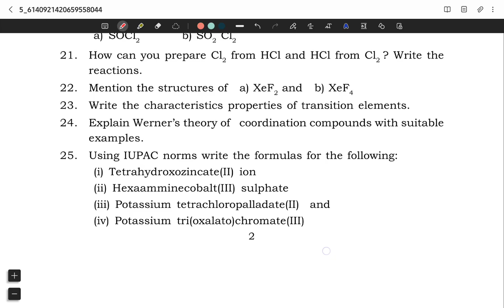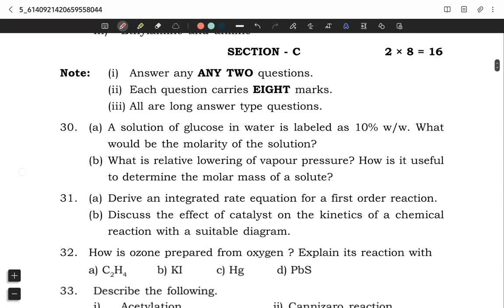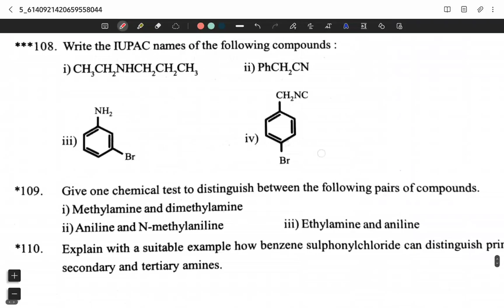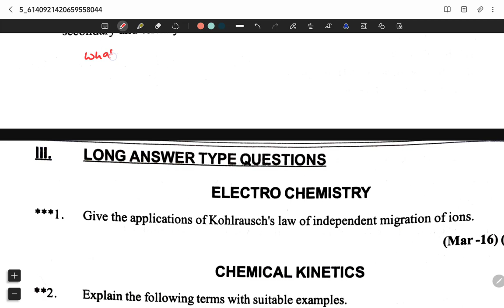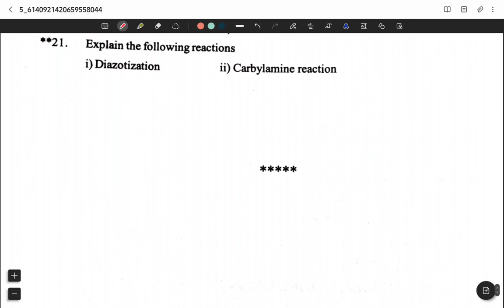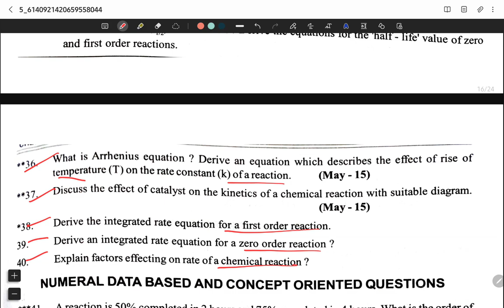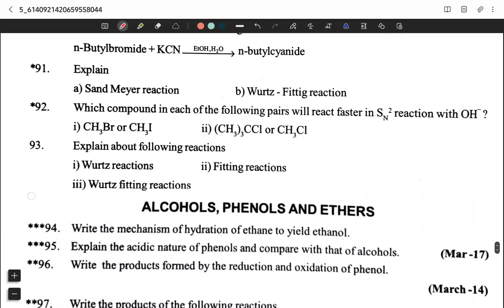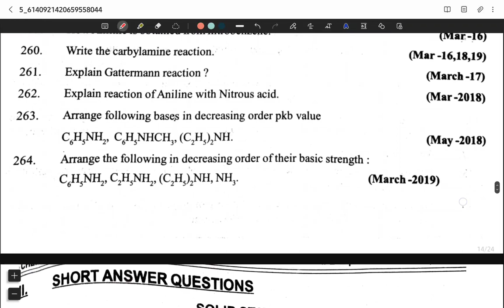TS senior inter||CHEMISTRY-IImodel paperfor ipe 2022 exams||naveenreddymath||exams pattern/blueprint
naveenreddymath@ybl
naveenreddymath@ibl